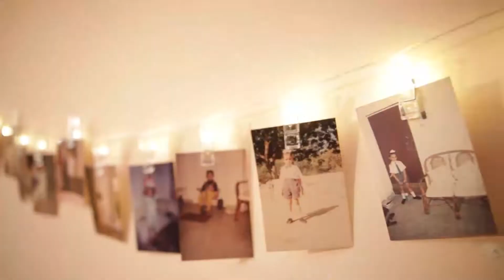sonam raunak wedding highlights